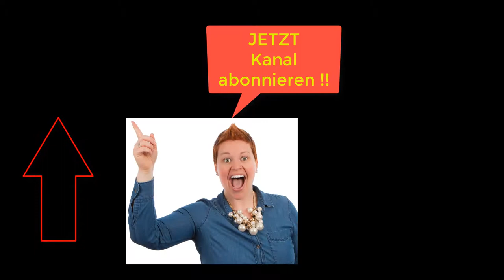ALLES im LEBEN ist EMOTION! ❤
Ohne Emotionen gibt es keinen Verkauf. Um erfolgreich Vertrieb umzusetzen müssen wir Emotionen verstehen, diese entscheiden zu 99% über jede Kaufentscheidung, ob uns das bewusst ist oder nicht!

Happy Hunting!